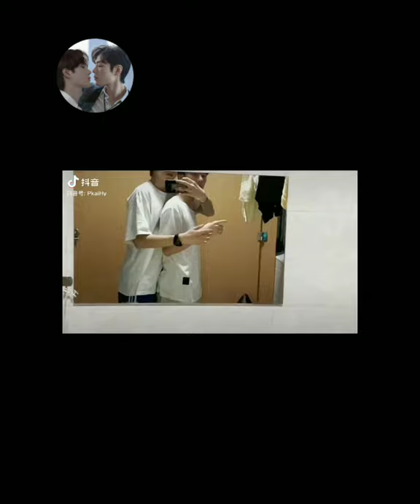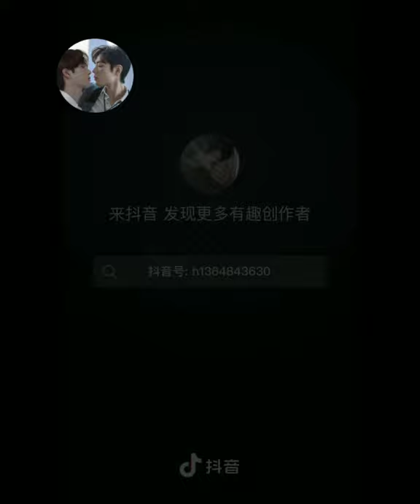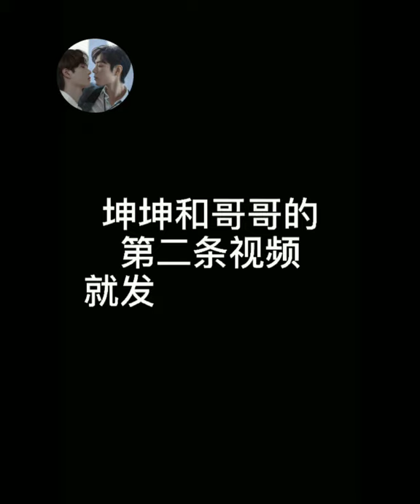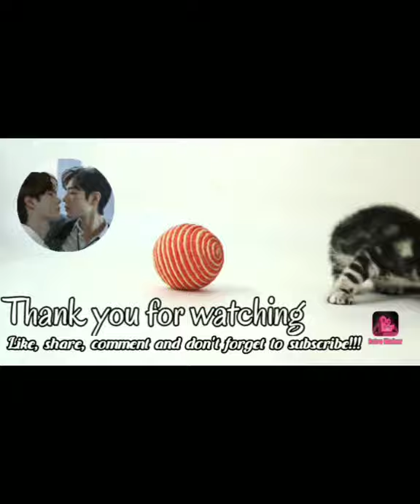[Tik tok đam mỹ- BL] #85 Phát "Cơm Chó" vậy đó, chịu thì chịu, không chịu thì thôi~| BL Sweet Moment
🍀Nguồn : Douyin 抖音, Tik Tok。

 👉Yêu thích kênh nhấn "Đăng ký" và quả chuông bên cạnh để xem những video mới nhất từ kênh. Sự ủng hộ của các bạn là động lực giúp Ad làm thêm nhiều video hấp dẫn về Đam Mỹ. Cảm ơn ❤

👉***If you love the contents which I did post on my channel, please like, share, comment on those videos, and do not forget to subscribe to my channel to get the latest boylove video from China, Vietnam, USA,. and another place in the world. Your support is my motivation which helps me to make more than boylove videos. Thank you so much!